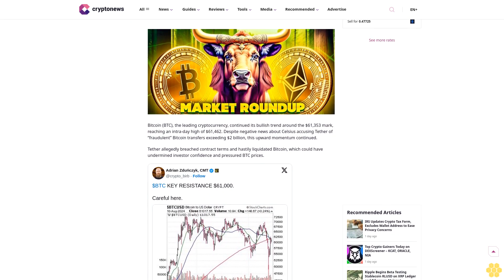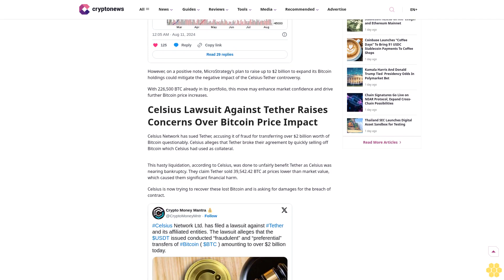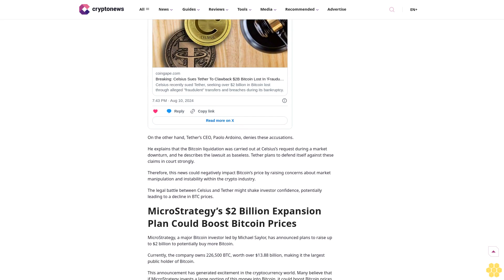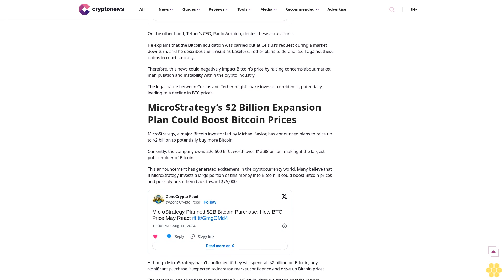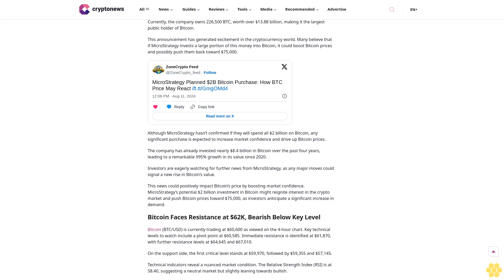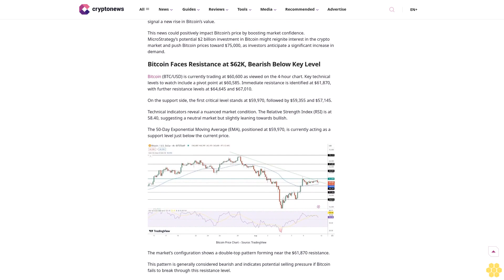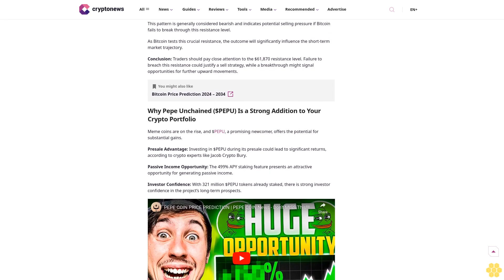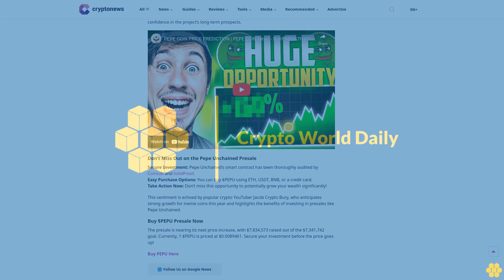Could Bitcoin Crash? Celsius Slaps Tether with $2 Billion Lawsuit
Bitcoin

bitcoin news

Author

Arslan Butt

Author

Arslan Butt

About Author

Arslan Butt is a professional live webinar speaker and derivatives (cryptocurrency, forex, commodities, and indices) analyst. He brings a broad range of skills to help beginners evaluate financial...

Author Profile

Copied

Bitcoin (BTC), the leading cryptocurrency, continued its bullish trend around the $61,353 mark, reaching an intra-day high of $61,462. Despite negative news about Celsius accusing Tether of “fraudulent” Bitcoin transfers exceeding $2 billion, this upward momentum continued.

Tether allegedly breached contract terms and hastily liquidated Bitcoin, which could have undermined investor confidence and pressured BTC prices.

However, on a positive note, MicroStrategy’s plan to raise up to $2 billion to expand its...